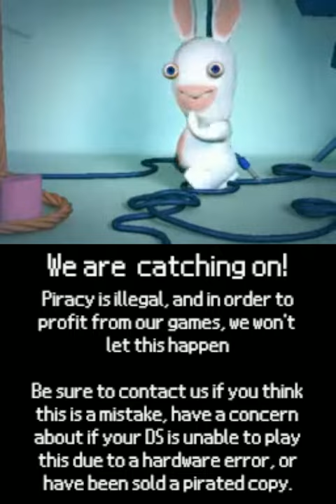Raving Rabbids: TV Party (DS Version) - Anti-Piracy Screen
If you thought the wii version was bad, wait until you see this!